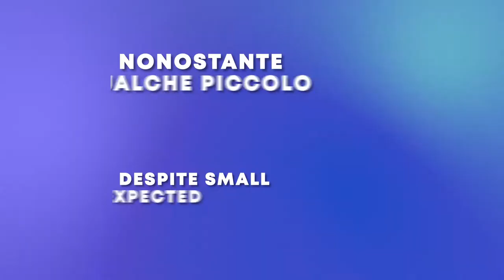EPISODIO 2 - Trailer